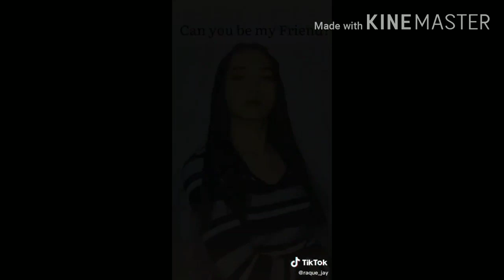Jay Lord | Beautiful in his tiktok compilation😍